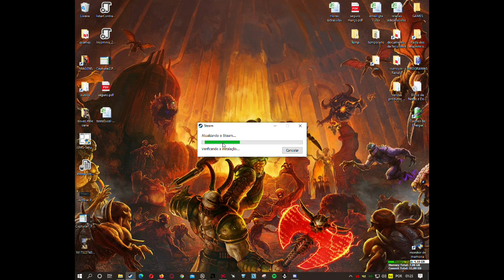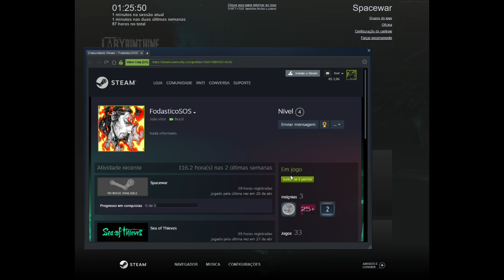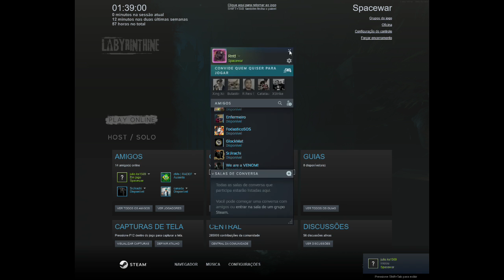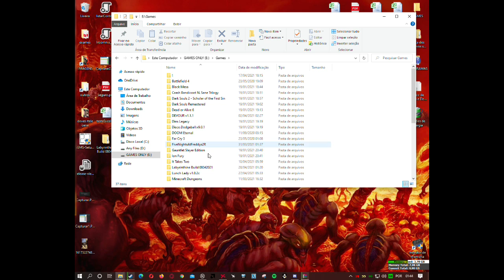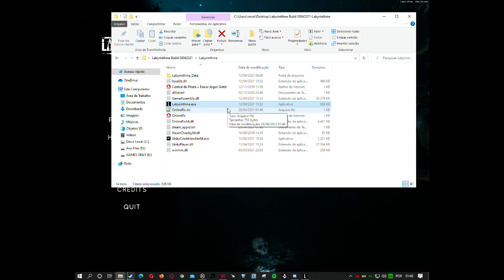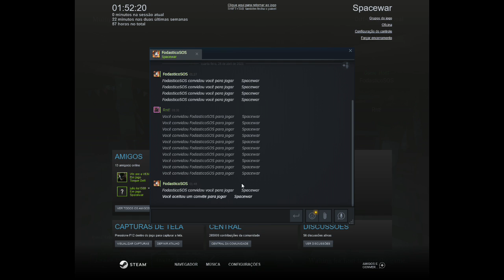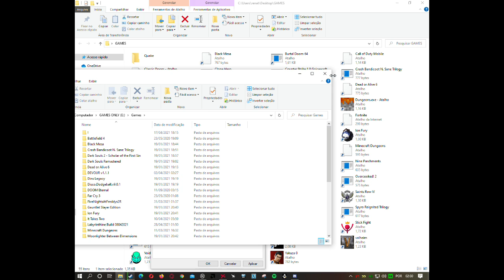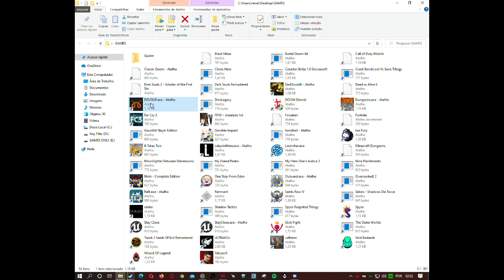LAUCH LADY na madruga com os guri kkkkk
LAUCH LADY porque a merda do labyrunthine nao rodou -- Watch live